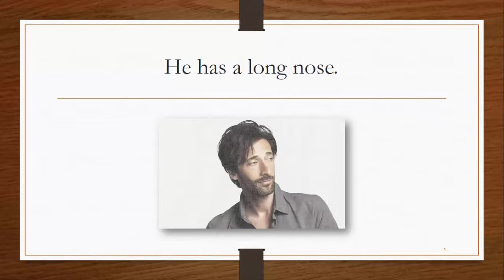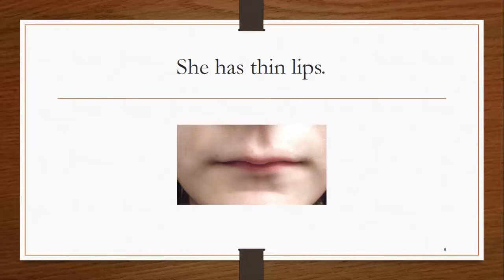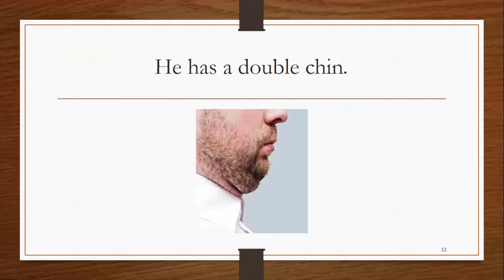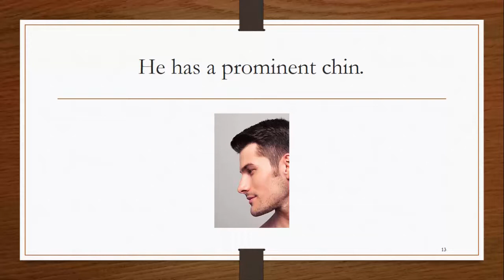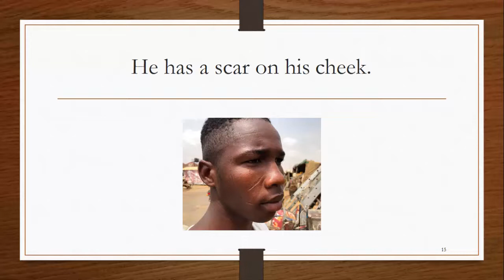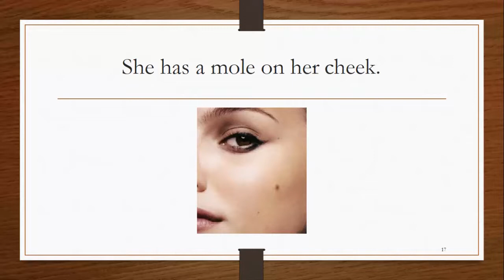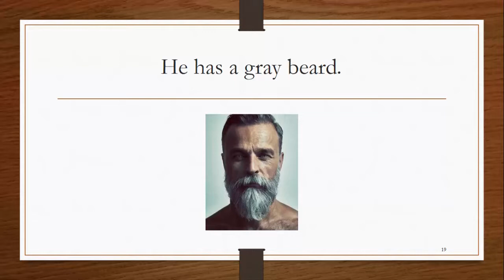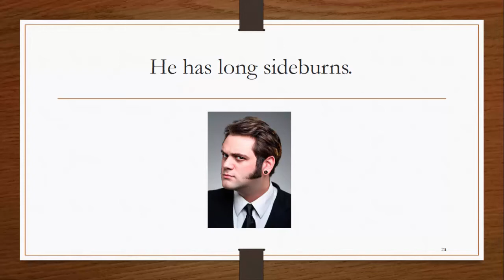شکل بینی و ریش و جزئیات صورت در انگلیسی | توصیف چهره در انگلیسی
اصولا یکی از ابتدایی ترین مسائل در مکالمات روزمره انگلیسی توصیف چهره درانگلیسی هست که قطعا توصیف شکل بینی و ریش و جزئیات صورت در انگلیسی جزو مهمترین بخش های اونه. توصیف شخصیت به انگلیسی و توصیف ظاهر افراد به انگلیسی در کنار هم میتونه به مکالمه شما کمک زیادی بکنه. جزئیاتی مثل شکل بینی در انگلیسی، کک و مک به انگلیسی، انواع شکل چانه در انگلیسی، چال گونه در انگلیسی میتونه خیلی کاربردی و حیاتی باشه. این ویدیو رو ببین و سعی کن جملات مهمش رو در مکالماتت استفاده کنی.من با شما هستم تا به سطح دلخواهتون برسید.

یکی از مهترین نکات داشتن دامنه لغات و اصطلاحات زبان انگلیسی گسترده است که برای صحبت کردن اعتماد به نفس فوق العاده ای بهتون بده. با دانش لغت و اصطلاحات بالا شما نه تنها در صحبت کردن مشکلی ندارید بلکه در فهم صحبت طرف مقابلتون هم بسیار تواناتر هستید. دانش لغت از راه های مختلفی قابل تقویته. مثلا فیلم دیدن. یا کتاب خوندن. و حتی رفتن به کلاس زبان و البته دیدن ویدئو های من در کانال SAEED GANJI ENGLISH به آدرس:

اما تجربه به من ثابت کرده در بسیاری از مواقع مکالمه روان و کاربردی به زبان آموزان تدریس نمیشه. یعنی کلمات و عبارات فقط در یک قالب و چهارچوب خاص برای یادگیری در نظر گرفته میشن. غافل از اینکه توانایی روان صحبت کردن به چیزی بیش از این احتیاج داره. شما باید کلمات وعبارت کاربردی انگلیسی رو یاد بگیرید. یادگیری مکالمه انگلیسی ساده است. فقط باید این نکته مهم رو بفهمیم که اصلا چگونه زبان بخوانیم؟
اصولا یکی از ابتدایی ترین مسائل در مکالمات روزمره انگلیسی توصیف چهره درانگلیسی هست که قطعا توصیف شکل بینی و ریش و جزئیات صورت در انگلیسی جزو مهمترین بخش های اونه. توصیف شخصیت به انگلیسی و توصیف ظاهر افراد به انگلیسی در کنار هم میتونه به مکالمه شما کمک زیادی بکنه. شکل صورت به انگلیسی میتونه گرد، کشیده ، یا بیضی باشه. رنگ پوست در انگلیسی میتونه تیره یا روشن باشه. این ویدیو رو ببین و سعی کن جملات مهمش رو در مکالماتت استفاده کنی.من با شما هستم تا به سطح دلخواهتون برسید.
اگه قصد مهاجرت دارید و زبان انگلیسی برای مهاجرت میخونید و یا قصد اپلای کردن و ادامه تحصیل  و یا کار در خارج از کشور رو دارید باید اطلاعاتی در مورد صفر تا صد مکالمه روان و کاربردی در شرایط  مختلف داشته باشید تا بتونید به بهترین شکل از پس اون موقعیت بر بیاید. در این مجموعه ویدیوها من آموزش صفر تا صد مکالمه روان و کاربردی رو برای شما در نظر گرفتم که از سطح مقدماتی یادگیری مکالمه انگلیسی رو برای شما شروع میکنه و تا مکالمه پیشرفته ادامه پیدا میکنه. حتما تماشا کنیدش:

اینستاگرام من :
کانال تلگرام من برای دریافت فایل های ضروری